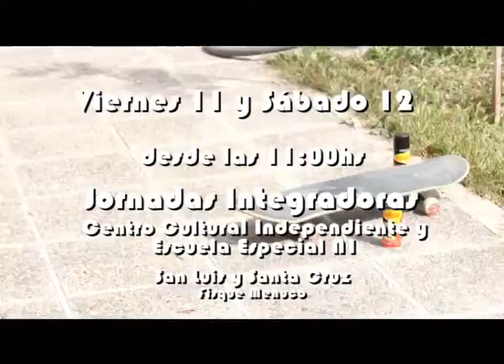La Busqueda Viernes 11 Octubre 2013 BLOQUE 02